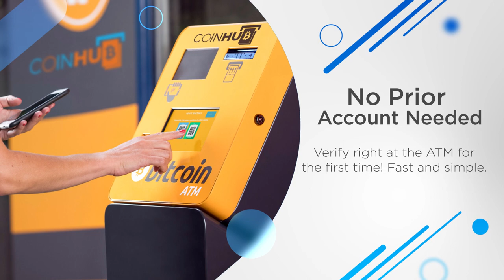Bitcoin ATM Huntsville - Coinhub ($25,000 Daily Limits) — 1601 11th St #300, Huntsville TX 77340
Bitcoin ATM Huntsville - Coinhub

Address:
1601 11th St #300, Huntsville TX 77340, USA

Our Coinhub Bitcoin ATM Near Me in Huntsville, Texas is available for purchasing bitcoin with cash instantly. Coinhub offers $25,000 daily limits and lowest rates for Bitcoin. Bitcoin ATMs (Automated Teller Machines) are kiosks that allow a person to purchase Bitcoin and other cryptocurrencies by using cash. Bitcoin cash kiosks from Coinhub are a convenient and fast way to purchase Bitcoin and receive it in minutes directly into your wallet. Coinhub Bitcoin machines are easy to use and allow buying at our btc atm to be fast and instant. If you're using a Coinhub Bitcoin Machine near me, you are able to purchase Bitcoin instantly and receive it within minutes. Purchases can be done in under 2 minutes and there is no prior account needed. Simply walk up to any Coinhub Bitcoin ATM to purchase and verify. Many Coinhub Bitcoin ATMs also allow you to both buy AND sell crypto for cash. The process of buying Bitcoin using one of our Bitcoin ATMs is as follows: First locate the closest Bitcoin ATM near you in your city by visiting our Coinhub Bitcoin ATM Locator. Walk up to the machine and enter your phone number. You will then verify your phone with a code and scan your bitcoin wallet. Enter bills one bill at a time for the amount you would like to purchase and confirm the bitcoin atm prior to purchase. Bitcoin is then instantly sent to your wallet. The daily buying limit is $25,000. We have Bitcoin Machines conveniently placed throughout the country in major cities! Visit a Coinhub Bitcoin ATM today.